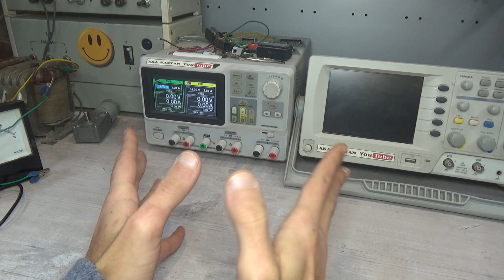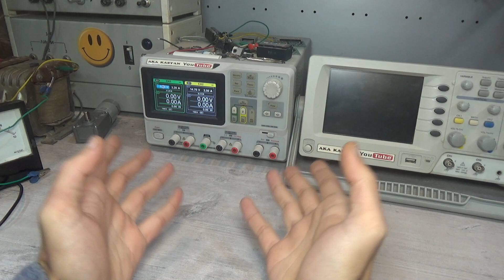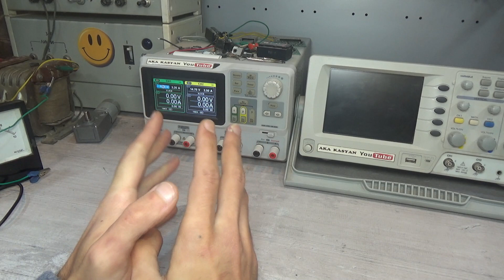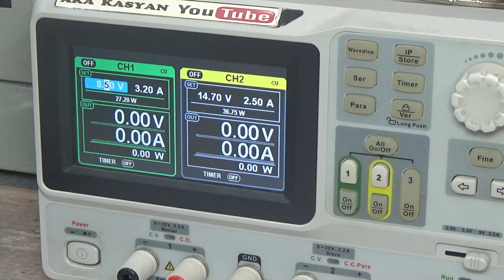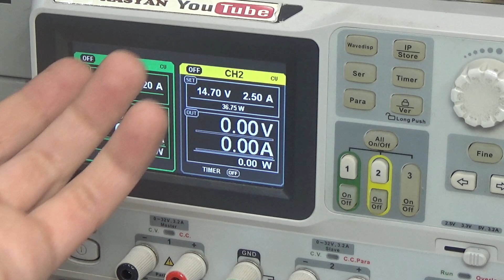Лабораторный БП RSPD 3303X-E (SIGLENT SPD3303X-E) спустя несколько лет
Мультиметры

Паяльники

Я ВКонтакте  (пишут многие, поэтому отвечаю редко)